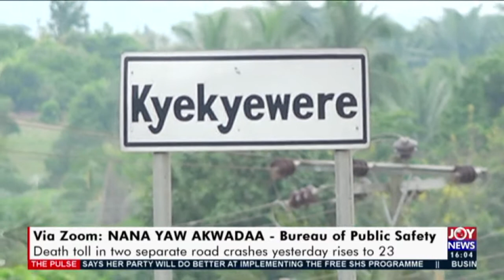Road Accidents: Death toll in two separate road crashes yesterday rises to 23 (16-9-20)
Road Accidents: Death toll in two separate road crashes yesterday rises to 23 - The Pulse on JoyNews (16-9-20)